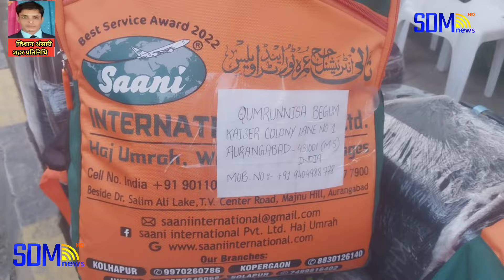औरंगाबाद:SAANI HAJ UMRAH TOURS से काफिला हुआ रवाना...